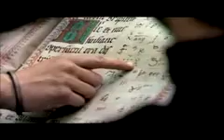Robin Hood (Collide)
Tribute to Robin Hood Episode 6 The Tax Man Cometh. With Collide By Howie Day